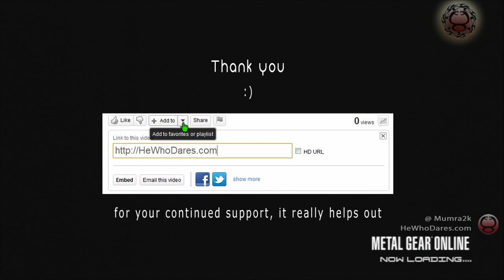Going Topless without SSSniperWolf Rule 30 | NA Konami Servers | HeWhoDares.com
This video takes us back to those early days where I was first hanging out on the official Konami NA servers. Unfortunately, we had already teamed up for the evening so I had to decline Lia’s invite to join her survival team. This was the early days where people really didn’t believe me that she was ‘real’ and half joked about her being a boy posing to be a “girl”. Back then Lia's first character was called "New Head Shot", it's the same character she used when she carried us in that famous RES UU match

In this TDM match, I do ok in the first round but the sniping camper lifestyle I wasn’t quite used to in round 2. Damn, I wish I knew how to play the way I do now in MGO2r. Life would have been a different story.

This video has been uploaded as part of the Machinima
Partner's program, in accordance with YouTube guidelines.